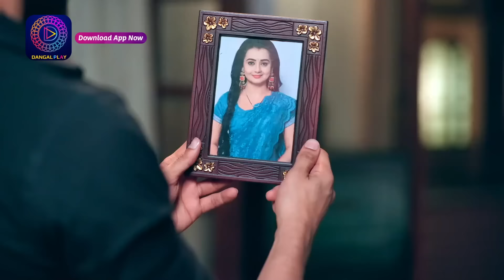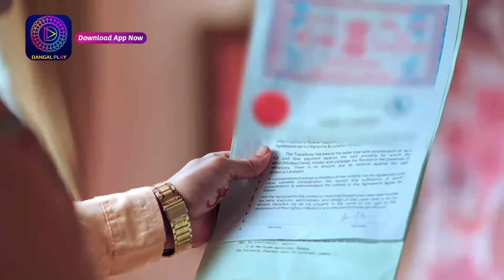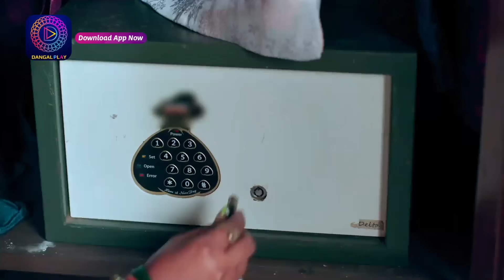Mahua - Ek Nari Shaktir Kahini | মহুয়া - এক নারী শক্তির কাহিনী l MINI EPISODE 361 Enterr10 Bangla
Watch the Enterr10 Bangla channel from the comfort of your home on:
DD Free Dish: Channel No. 93
Sun Direct: Channel No. 643
Dish TV: Channel No. 1419
Airtel Digital TV: Channel No. 715
Tata Sky: Channel No. 1322
SITI: Channel No. 259
GTP: Channel No. 010
Hathway: Channel No. 657
DEN: Channel No. 558
Mr. MPL: Channel No. 048